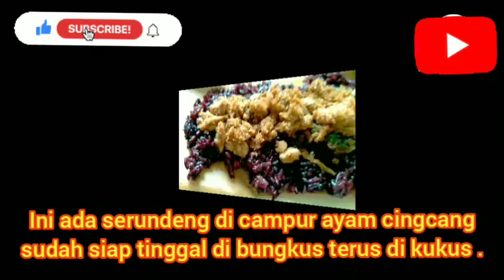Bikin lemper Ketan Hitam Asal Jadi, Rasanya Lumayan Enak.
Assalamu'alaikhum wr wb.
Kembali di vlog saya teman" kali ini saya lagi bikin lemper ala rumahan di isi serundeng campur ayam cincang,karena tidak ada daun saya mencoba pake daun kering ,daun ini sebenarnya untuk membungkus bakcang,dan ternyata rasanya lumayan enak walaupun di bungkus asal~asalan...hehe
Yuukk di simak vidionya terimakasih.
Wassalamu'alaikhum wr,wb.